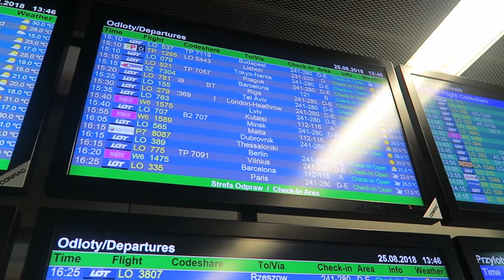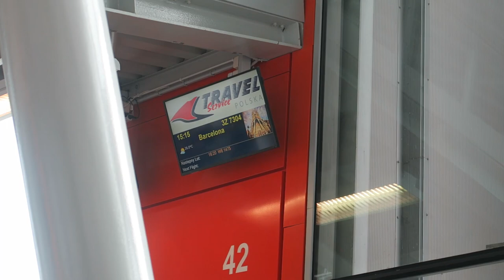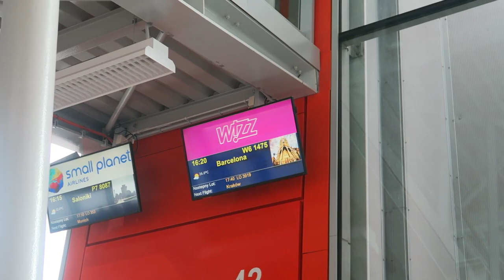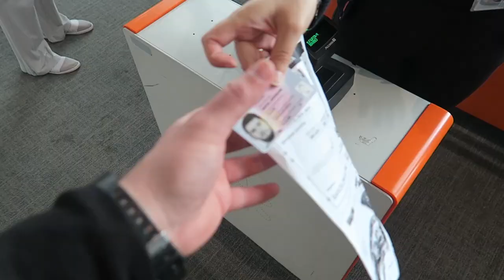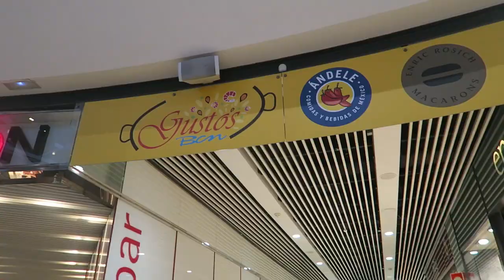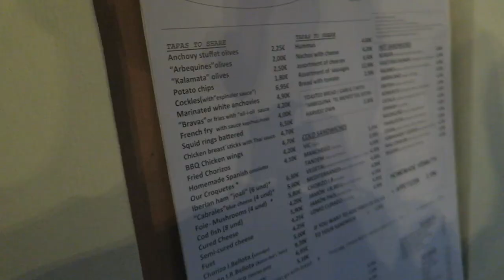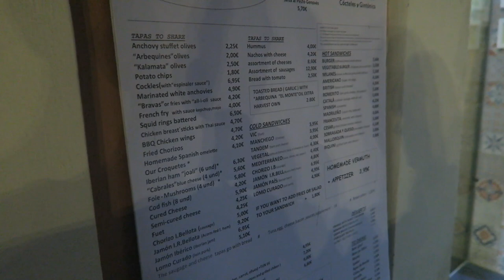JAK WYGLĄDA PIERWSZY LOT SAMOLOTEM? *odprawa, bagaż, bilety*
Vlogujemy codziennie! Podróżujemy, próbujemy nowych rzeczy, jeździmy motocyklem, prowadzimy zajęcia Zabawa na basenie, pracujemy jako ratownicy, żyjemy aktywnie i udowadniamy, że każdego dnia dzieje się mnóstwo fajnych rzeczy!

95-035 Ozorków